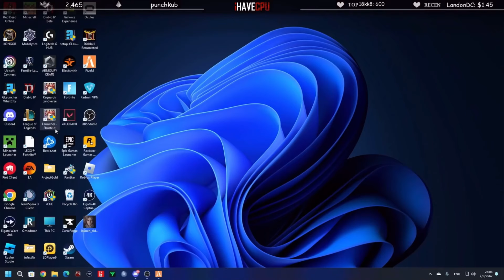เมื่อลุงแม็คเอาชีวิตรอดวันแรกในเซิร์ฟใหม่! | GTA V | Freedom Town EP.9244